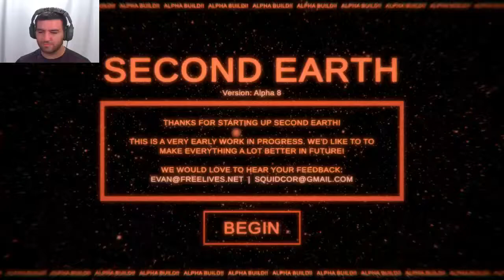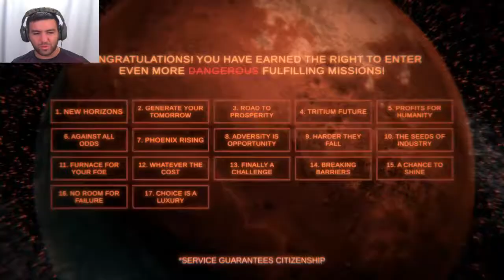SOOO MANY GUNS !!! | Second Earth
Today we play Second Earth a Tower Defense Game on Itch.io